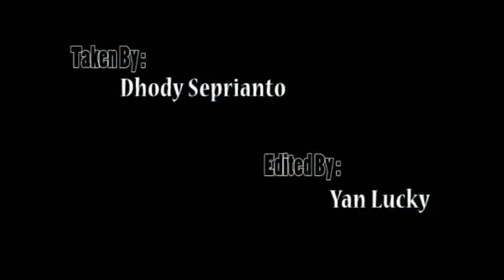Mambulalan - Eps 1 SMOOTING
Mambulalan adalah series komedi yang menceritakan keseharian pemuda perantau dari Mamasa yang tinggal di sebuah kota besar.

casts :
Ambu - Aldy Saputra
Ukki - Yan Lucky Martanto
Essa'  - Deny Dessagala

Copyright Mambulalan Comedy @ 2016